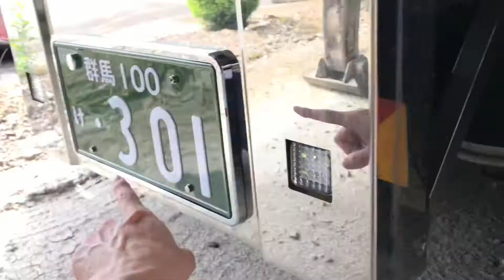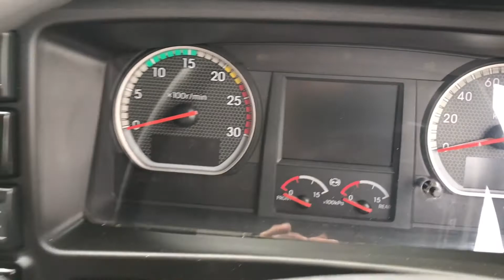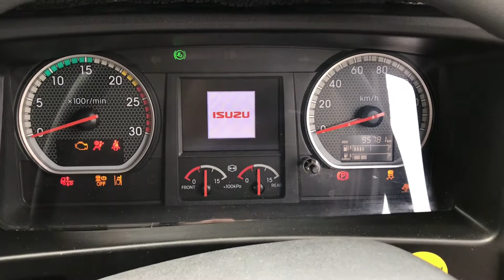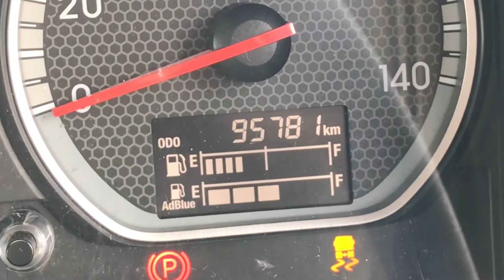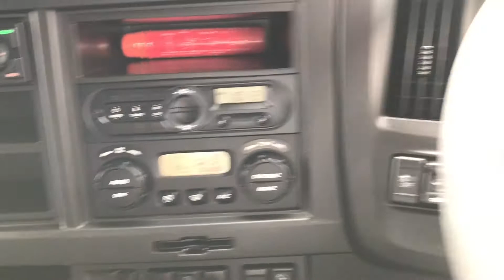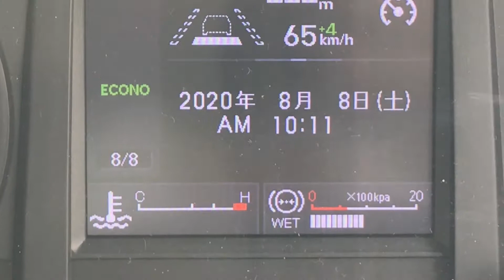Isuzu cavalinho customizado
Um cavalinho da marca japonesa Isuzu customizado...